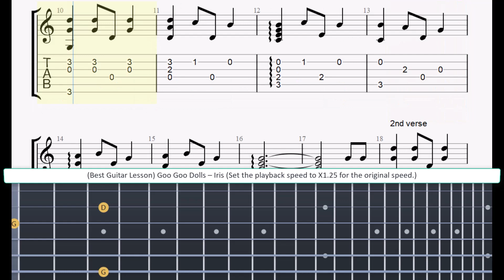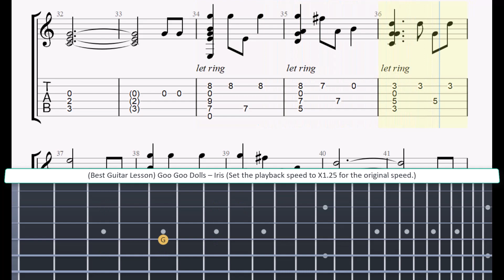(Best Guitar Lesson) Goo Goo Dolls – Iris (slow speed for lesson)